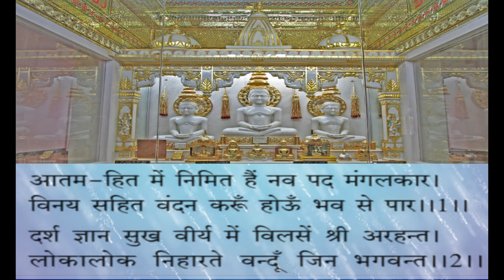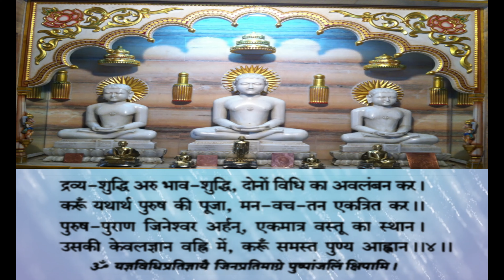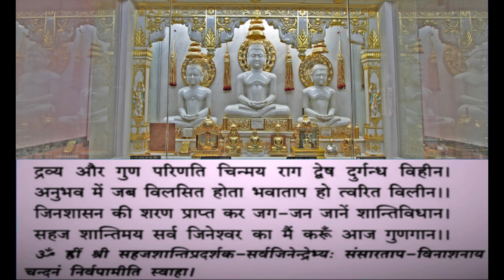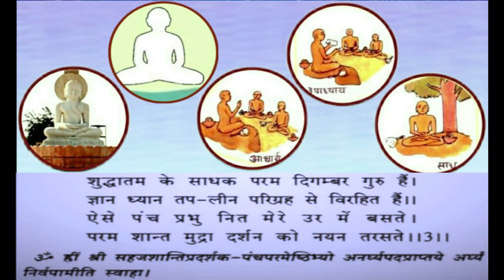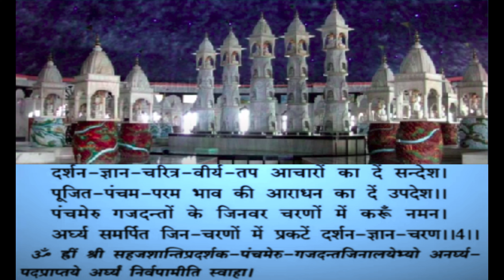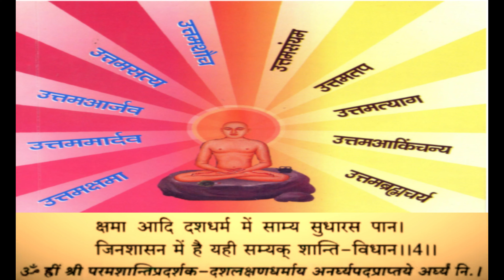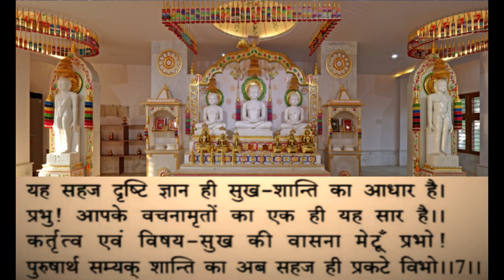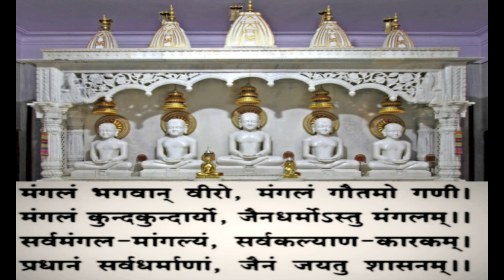Sahaj Shanti Vidhan | pt. Abhaykumarji (Deolali) सहज शांति विधान |पं.अभयकुमारजी (देवलाली) कृत